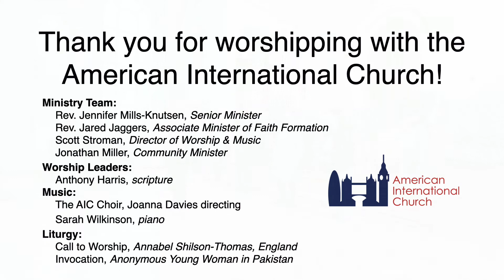Sunday Morning Worship – 27 Mar 2022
Click here to access a PDF version of the bulletin including song lyrics, scripture reading, and announcements

Join us for worship wherever you are and whatever day you find time! This service was recorded during our in-person service.

Music is led by our AIC Choir and the sermon was preached in collaboration between Jennifer, Jonathan, and Jared.

Beneficiary: American International Church
Bank: Barclays
Sort Code: 20-41-50
Account Number: 53035123

If you are a U.S. taxpayer and would like to make a tax-deductible gift in the U.S.A., please click here for details